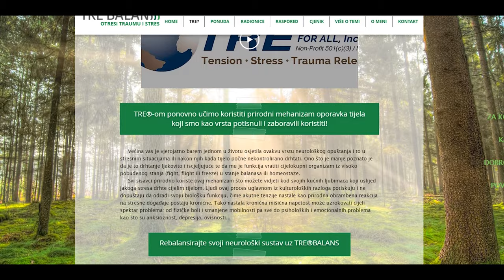Samo 5 udaha u 200 sekundi, TEHNIKA DISANJA AEIOU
Vrlo jednostavna tehnika disanja koja će ti osigurati puno dulji izdah nego udah.
Bazira se na primjeru pjevanja, ali bez pjevanja...vrlo je jak alat kako osigurati sebi preko vibracija opuštanje živčanog sustava i odlična je za ljude koji su pod stresom.
Svakako vas pozivam da komentirate i date svoj doprinos kako bi što više ljudi došlo od boljeg feed-a o samoj tehnici.
Vaša iskustva i znanja su dobrodošla

Uživajte!
SADRŽAJ VIDEA
00:00​ O tehnici i logici kako opuštati tijelo.
00:55 Prezentacija tehnike
1:31 Jasni smjerovi i koliko traje
4:21  Prezentacija jednog kruga